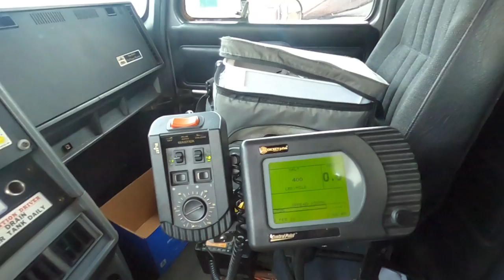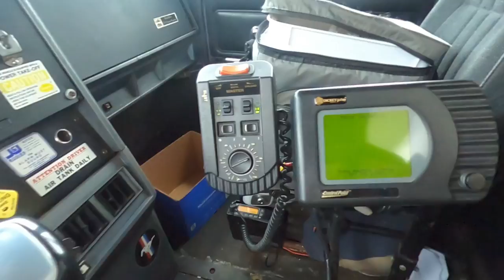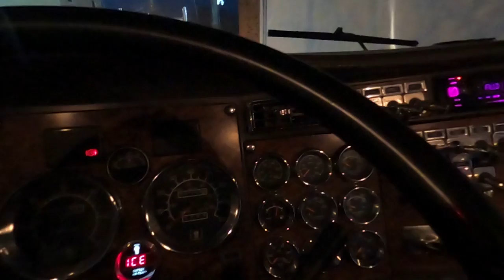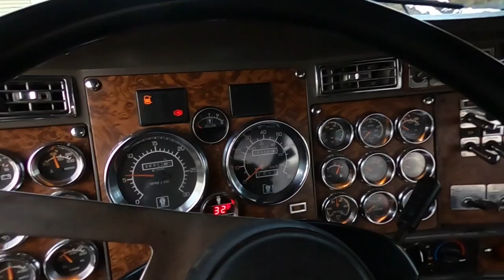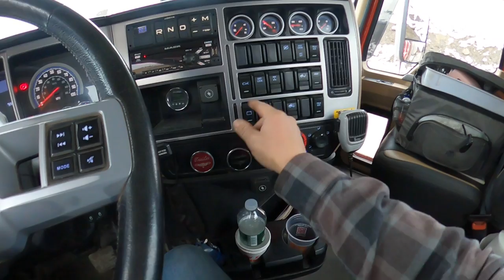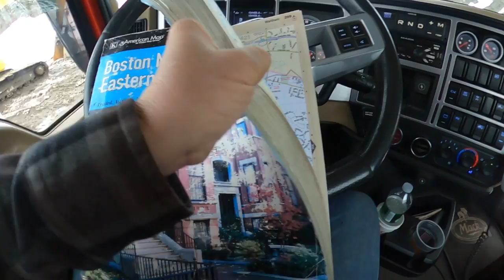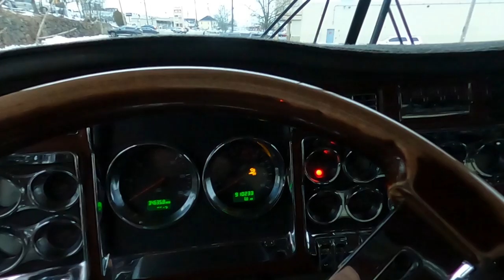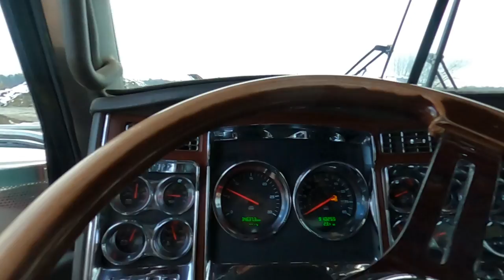Sanders, snow plows and dump trucks!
It was a hodgepodge kind of week! I started out in a Mack sander, then a Ford F-350 plowing snow, then a T-800 hauling sand, a Mack Pinnacle hauling mixed concrete and finished in my W900 Kenworth.